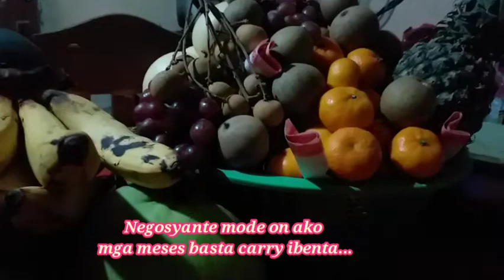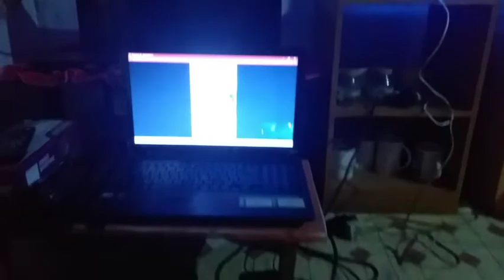Alone! in New Years eve || at tips para maka-libre ng prutas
Happy New year  mga ka-hobby!!
kahit mag-isa ako masaya ko parin nairaos ang pagsalubong sa bagong taon.
Kapiling ko parin virtually ang asawa ko na isang OFW...

Tips para maka libre ng handang prutas. Bumili ako ng prutas sa Biñan kung saan mura ang bilihin. Last minute bamili ako at di ako nabigo dahil maraming bagsak presyong prutas. Namili ako ng pang benta. Gumawa ako ng fruit basket at ito ay naibenta ko... nabawi ko ang pinamili ko ng mga prutas at the same time may handa ako at yun ang natira...

Maraming maraming salamt sa muling pagsubaybay sa aking mga videos.
Hoping to see you watch again mga ka-hobby for more tipid tips, diy and tutorials.

Musician: WATERCAT